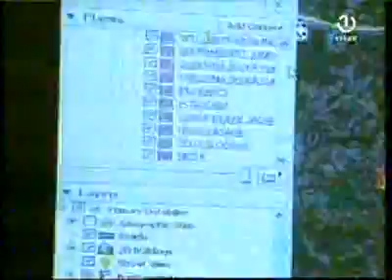BHT 1 Dnevnik Elektronski atlas ratnih zlocina u BiH